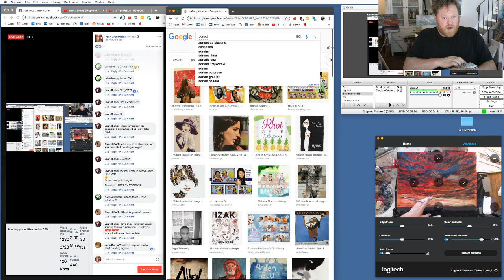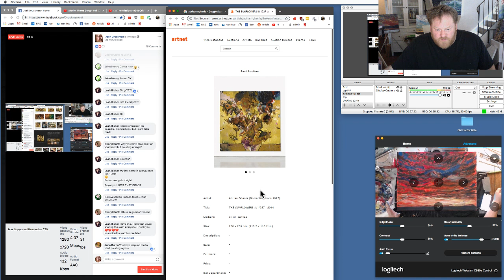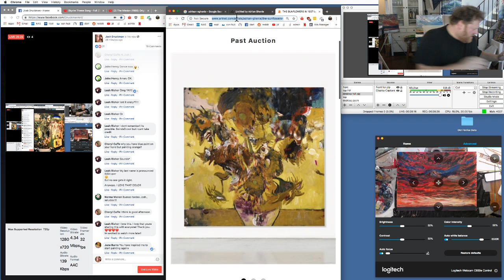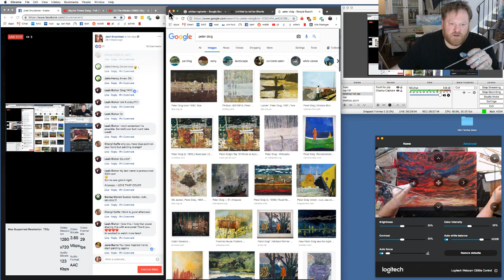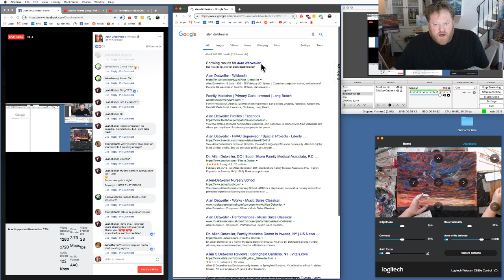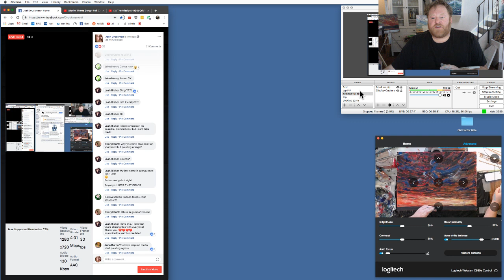Livestream painting "Tempest", part 1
Oil canvas, 18"x24".